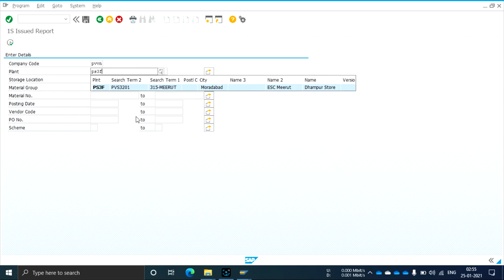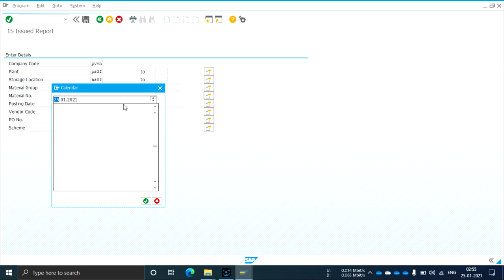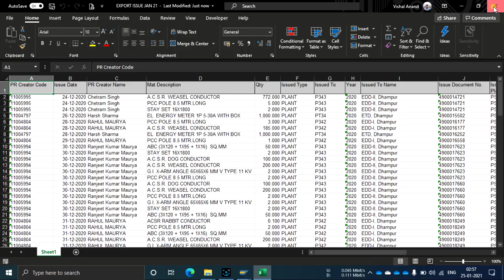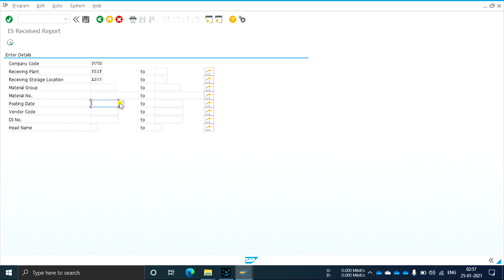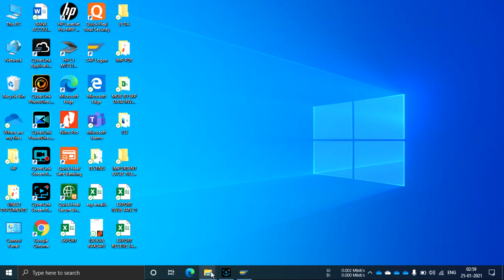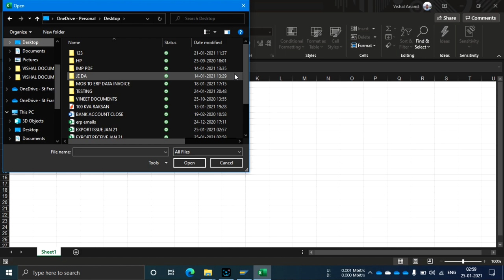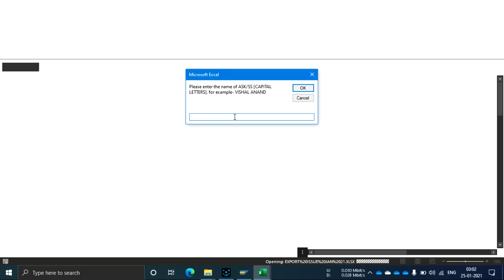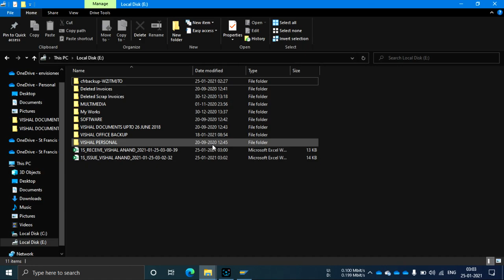CONVERT ERP 1S REPORT TO DEPARTMENTAL STANDARD 1S REPORT FORMAT IN EXCEL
Hi Friends,
This Video is explane about the excel file which convert your ERP format excel 1S to Departmental standard 1S format in excel. Watch this video and learn how to convert your ERP 1S format Departmental format.
if you found this useful send thanks message to me.